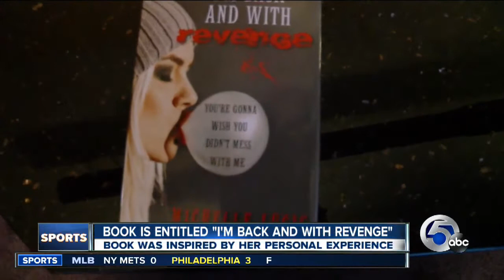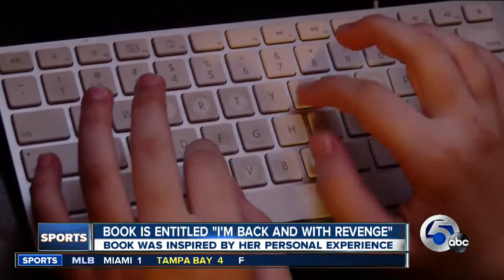Michelle Lucic shows her strength through authoring a book on bullying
Michelle Lucic shows her strength by authoring a book on bullying in response to being bullied herself.